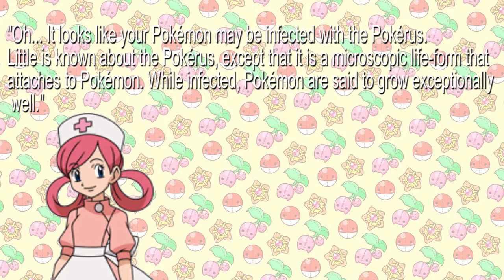Pokérus - Nintendo Facts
Today, we take a look at a virus in the Pokémon universe; Pokérus!